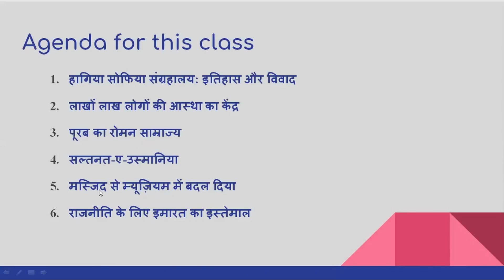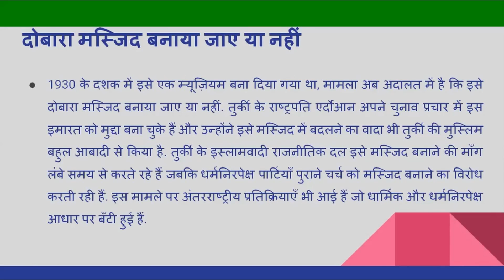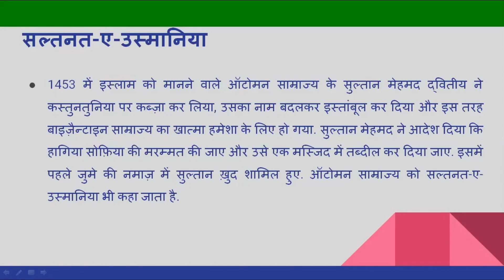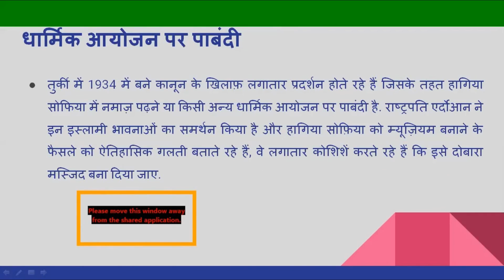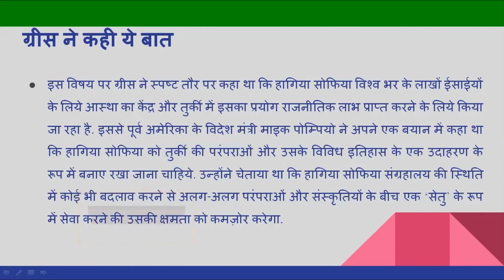General Knowledge- Hagiya Sophia Museum: History and Controversy (Hindi Explanation) |UPSC Pathshala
यू.पी.एस.सी. पाठशाला के इस वीडियो में मेंटर हागिया सोफिया संग्रहालय: इतिहास और विवाद के बारे में बताते हैं। इस समाचार के बारे में जानकर ट्रेंडिंग न्यूज़ के बारे में आपके सामान्य ज्ञान का विस्तार होगा और आपको UPSC परीक्षा की तैयारी में मदद मिलेगी।

यू.पी.एस.सी. परीक्षा में सफलता सुनिश्चित करने के लिए, हमारे कार्यक्रम में दाखिला लें, और एक व्यक्तिगत संरक्षक के साथ अध्ययन करें।
In this UPSC Pathshala video, the mentor explains about Hagiya Sophia Museum: History and Controversy. Knowing about this news will expand your General knowledge about the trending news and will help you prepare for the UPSC exam.

To ensure success in the UPSC exam, get enrolled in our program, and study with a personal mentor.
UPSC Pathshala regular live classes for UPSC aspirants wherein the top mentors teach theory, past question papers, doubt solving, and discussions. Register for the live class for free

Happy Learning!
UPSC Pathshala